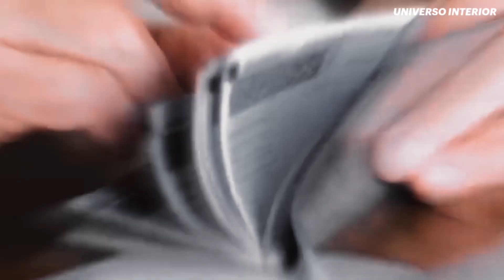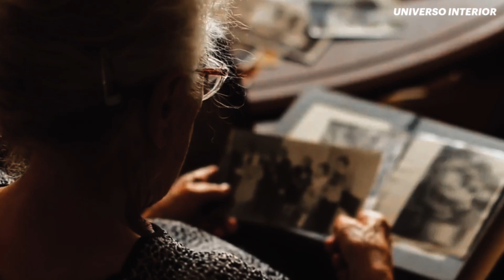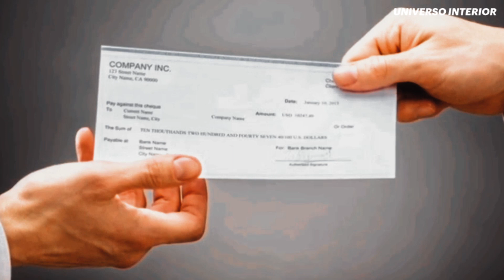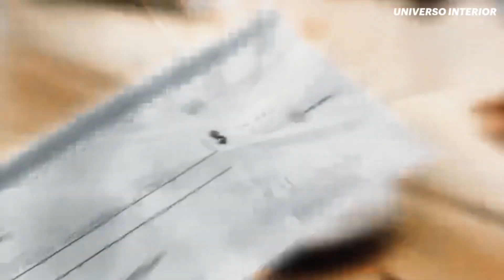😱LAS TECNICAS DE MANIFESTACION MAS PODEROSAS💥DE NEVILLE GODDARD